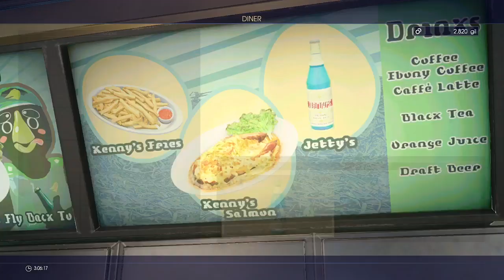| Final Fantasy XV: To The Seas And Beyond |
Prince Noctis Lucis Caelum, Ignis, Prompto, & Gladiolus continue onward. The foreordained foray brings them through the destined-to-be-starscourged-land of Eos. Though the finale is foretold from the beginning, our heroes pursue the fulfillment of their destinies with an indelible sense of purpose, duty, courage, conviction, altruism, and intrepidity.

Through their trek across the savanna-like, sun-scorched desert, this coalition gains experience as would-be guardians of Insomnia. The team garners equipment, ores, supplies, and weaponry at procurement points. Moreover, they speak with denizens of Eos during what stands to be the genesis of a grand mecca.

Ultimately, the team is expected to arrive at the aqueous palace known as Altissia. When they do, a paradisaic, palmy, and Edenic oasis will greet them. The team gains more clarity as to the logistics of their mission when they travel to Galdin Quay.

Our heroes will take many a detour in the hopes of understanding the reasons behind Insomnia's downfall. In the process of undertaking these divarications, they will also gain further insight into the legacy of the Lucis line. Additionally, they will draw closer to one another as eventualities teach these comrades to rely on the thew of brotherhood.

Awaken to the fatidic foreordinance that slumbers beneath the silver moon. When the triumphal dawn arises, you will be impervious. King of Lucis, you will be free from the scourge of stars forevermore.